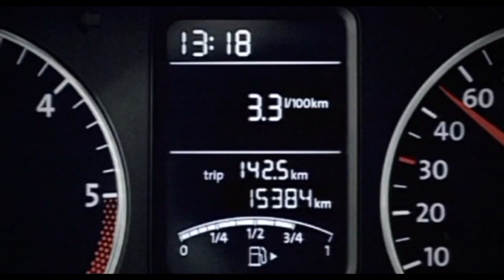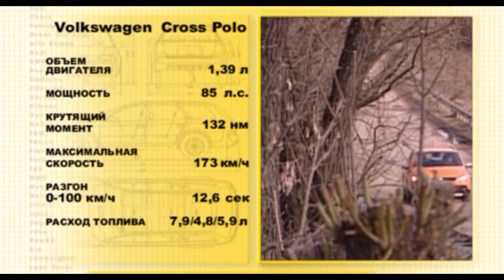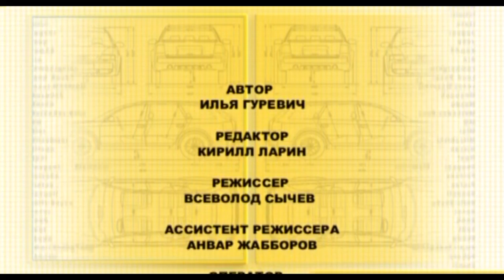2012 Volkswagen CrossPolo / Тест-драйв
Наши Тесты - Авто плюс / Volkswagen CrossPolo
Ведущий: Илья Гуревич